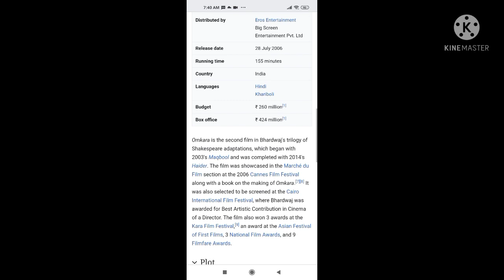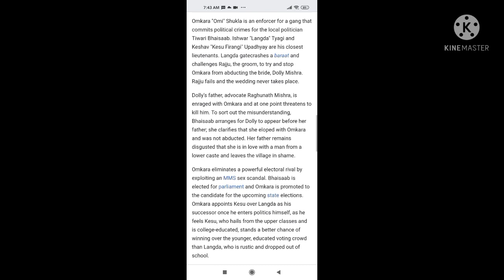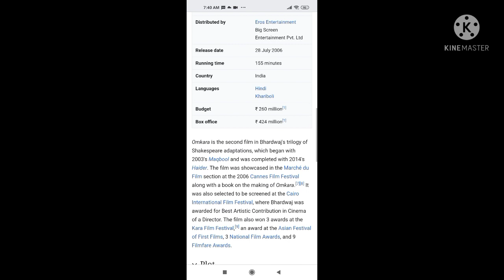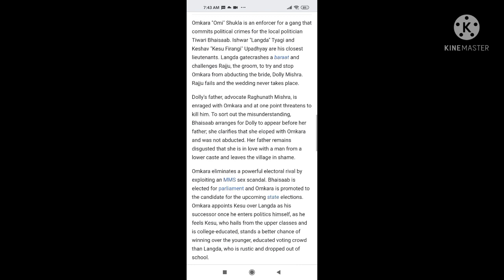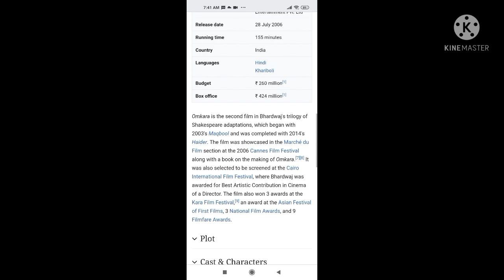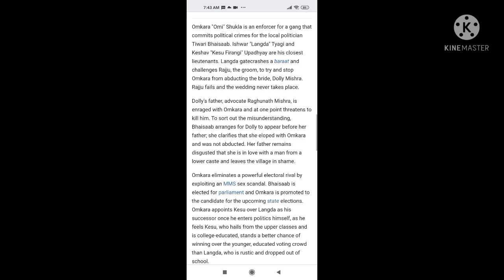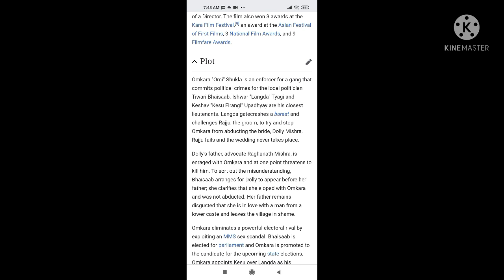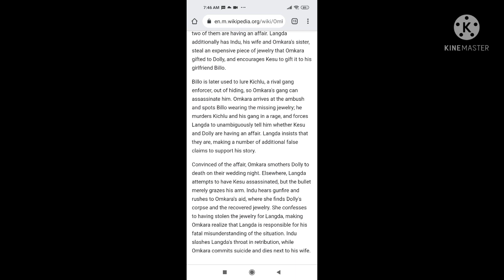Omkara | 2006 | Full Movie Facts And Important Talks | Ajay Devgan | Kareena Kapoor | Saif Ali Khan